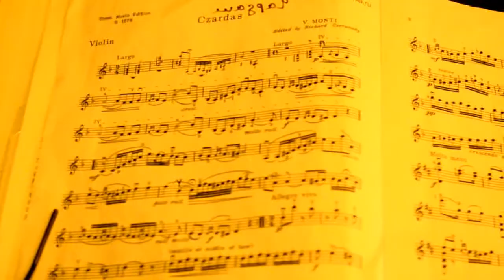Bodyart and clouds in Castle Solis 03/03/2018 tieser 1